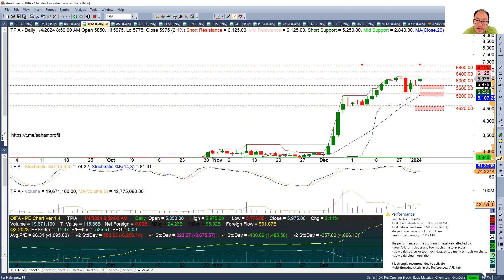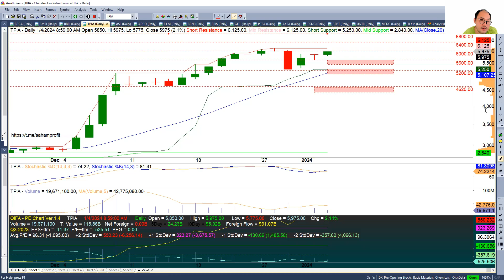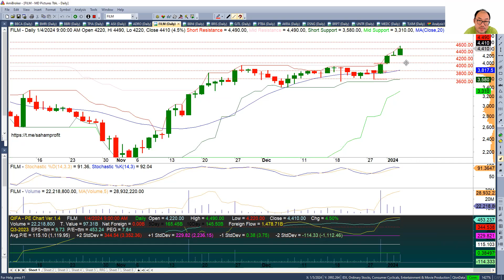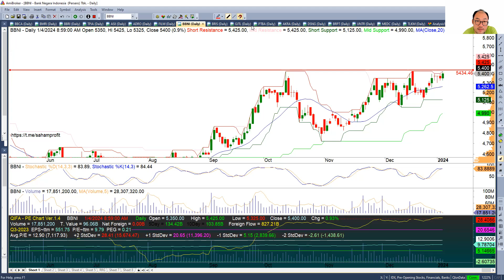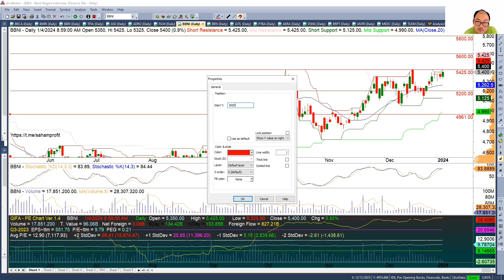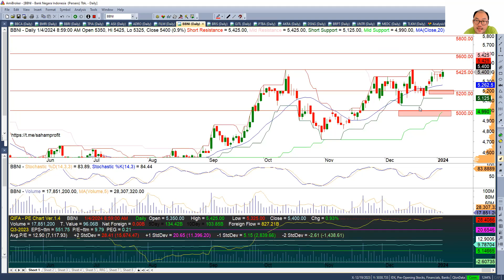Rekomendasi Saham Harian BBCA BMRI BBRI TPIA ASII ADRO FILM BBNI 4 Januari - 5 Januari 2024 Part 1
Rekomendasi Saham Harian BBCA BMRI BBRI TPIA ASII ADRO FILM BBNI 4 Januari - 5 Januari 2024 Part 1 / 2

Analisa Saham Hari Ini BRIS GJTL PTBA AKRA DSNG BRPT UNTR MEDC 4 Januari - 5 Januari 2024 Part 2 / 2